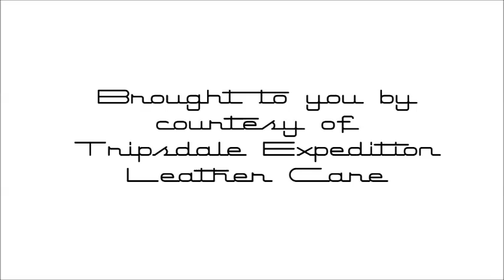The Curse Of The Flying Wombat, Episode 9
The ninth episode of The Curse of the Flying Wombat, from the cult radio programme I'm Sorry I'll Read That Again, starring John Cleese, Bill Oddie, Tim Brooke-Taylor, Graham Garden, David Hatch and Jo Kendall.